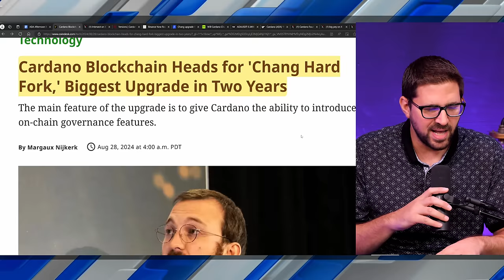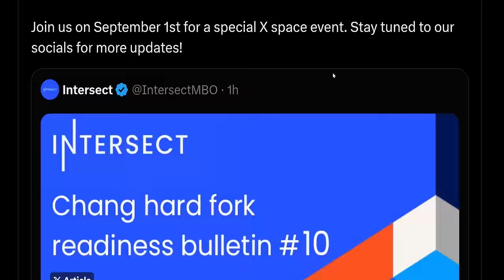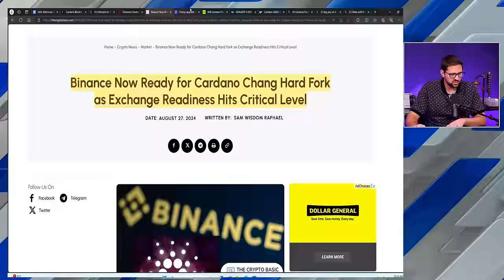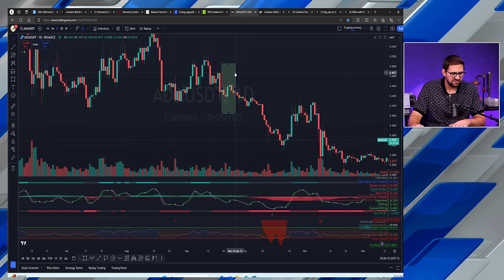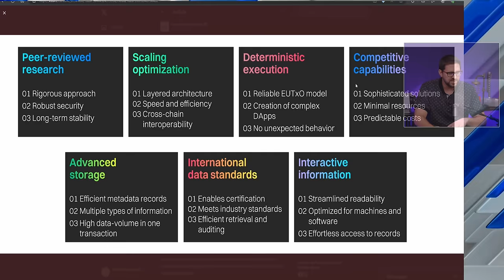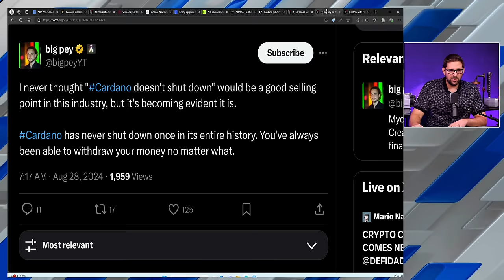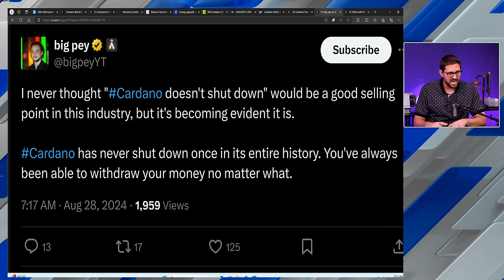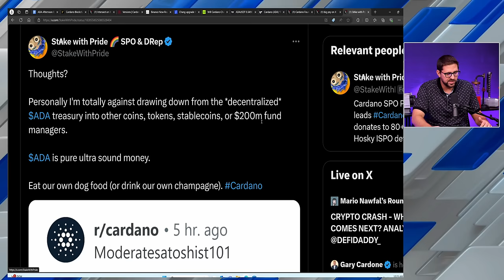Cardano Hard Fork Confirmed (Should You Sell ADA??)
The much anticipated Cardano Chang Hard Fork has been confirmed for September 1, with massive upgrades coming along with it! What happened to the price of Cardano ADA the last time we had a big hard fork (Vasil in 2022), and should you sell your Cardano before September 1st? David breaks it all down